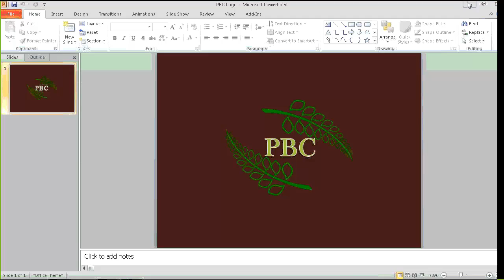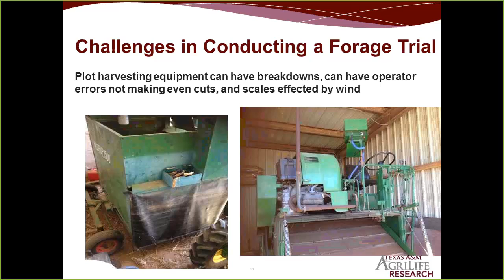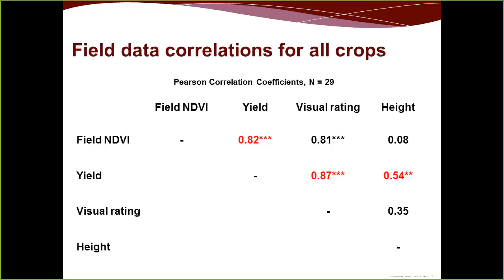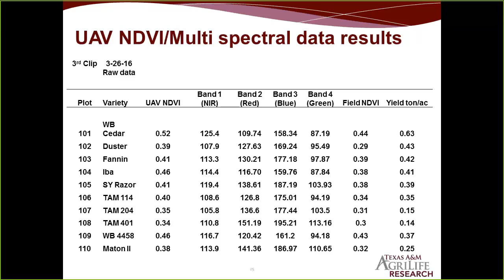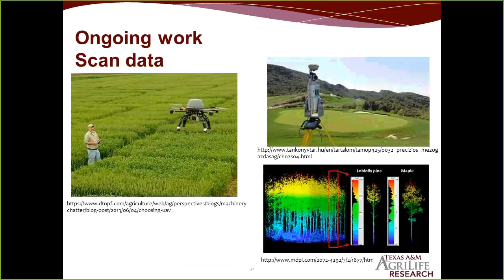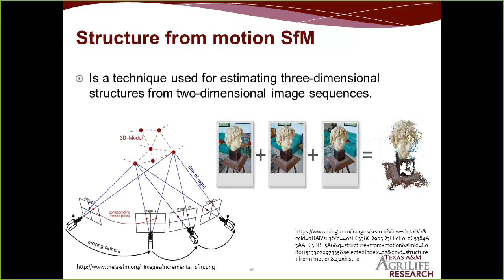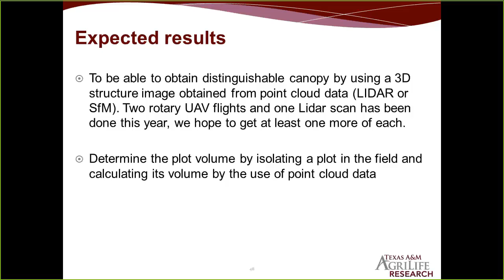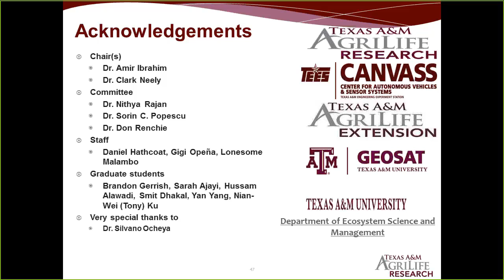Bryan Simoneaux - PHD Student in Plant Breeding, Texas A&M University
Small Grains Forage Biomass Analysis Using UAV Technology